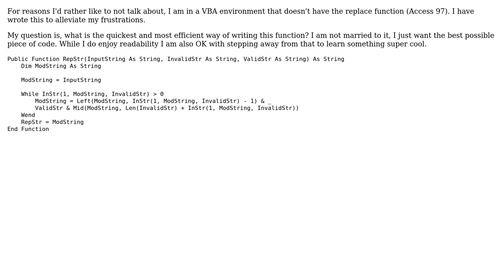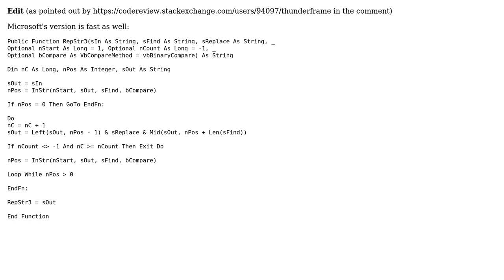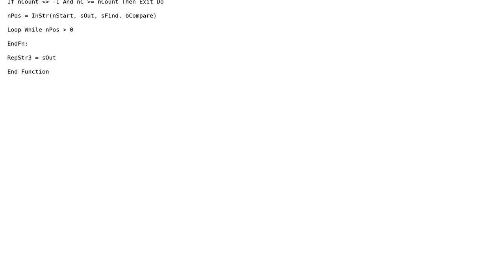Code Review: Replace function in VBA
With thanks & praise to God, and with thanks to the many people who have made this project possible! | Content (except music & images) licensed under CC BY-SA | Music | Images & others | With thanks to user paul bica user Doug Coats user 200_success and the Stack Exchange Network Trademarks are property of their respective owners. You are responsible for your own actions.